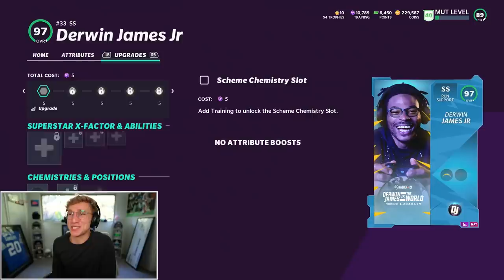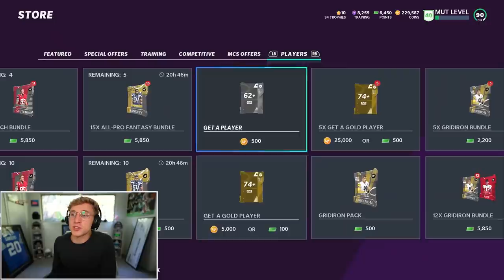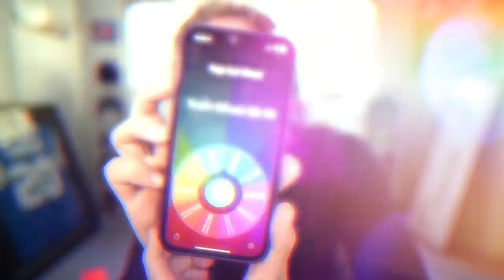So We Matched Against a PRO Player... Wheel of Mut! Ep. #42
Papa Meags vs a super sweaty pro madden player... Will Papa Meags finally be put to the test, and possibly have his throne toppled? There is only one way to find out...

Wow, you stud - thanks for clicking this video. quite simply, I can't help but notice how handsome you look right now - great job sport. keep up the nice work!